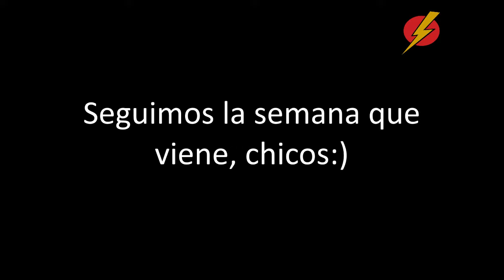ADVANCED SPANISH LISTENING 4/5 Difficulty LightSpeed Spanish